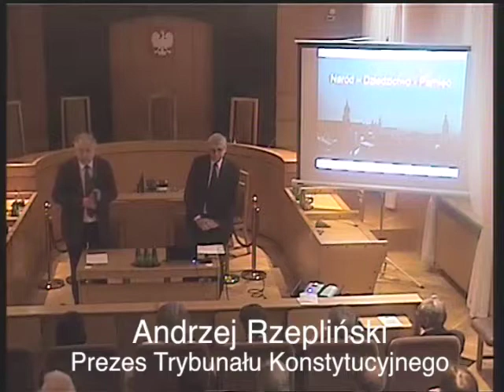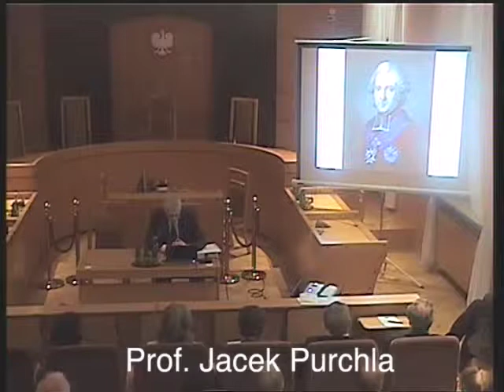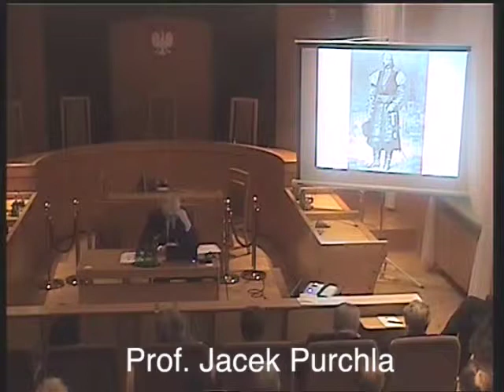Wykład prof. Jacka Purchli - 14 maja 2013 - Naród - dziedzictwo - pamięć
Profesor. Jacek Purchla kieruje Katedrą Historii Gospodarczej i Społecznej oraz Zakładem Dziedzictwa Kulturowego i Studiów Miejskich UNESCO Uniwersytetu Ekonomicznego w Krakowie, a także Katedrą Dziedzictwa Europejskiego w Instytucie Europeistyki Uniwersytetu Jagiellońskiego. Profesor w Instytucie Historii Sztuki UJ (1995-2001).
Założyciel i dyrektor (od 1991 r.) Międzynarodowego Centrum Kultury w Krakowie. Od roku 2000 przewodniczy Radzie ds. Ochrony Zabytków przy Ministrze Kultury i Dziedzictwa Narodowego. W lutym 2012 R. został wybrany na Wiceprzewodniczącego Polskiego Komitetu ds. UNESCO.
Prowadzi badania nad rozwojem miast, historią społeczną i historią sztuki XIX i XX wieku, jak również teorią i ochroną dziedzictwa kulturowego